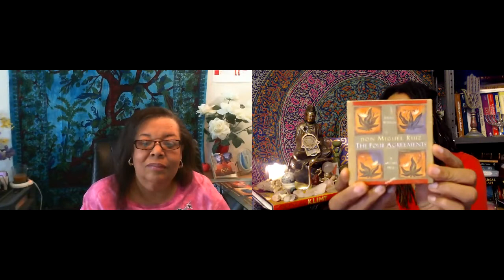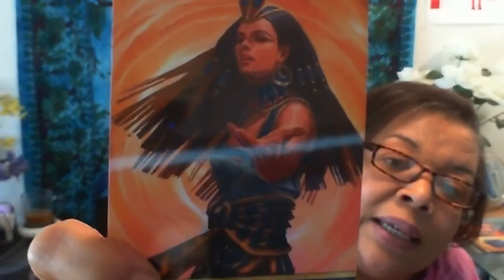Rev. Lyn Williams University of Sedona University of Metaphysics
Join Rev. Lyn and me as we discuss her spiritual journey and
Dr. Paul Leon Masters, founder of University of Metaphysics and University of Sedona

Rev. Tamu Ngina,  Priestess of SELF - Peace & Great Bliss